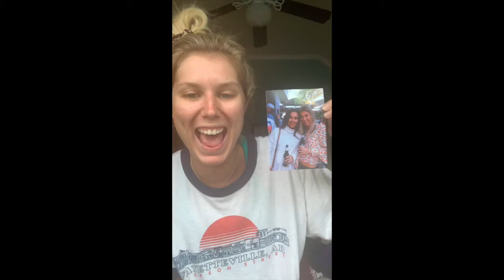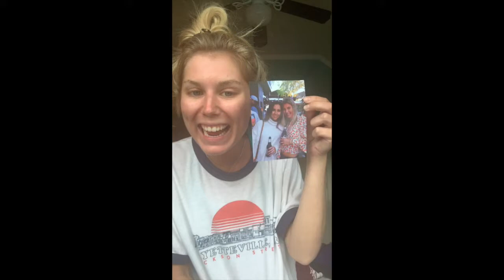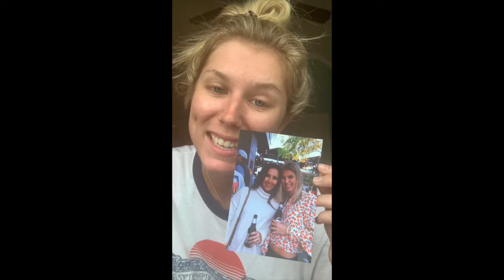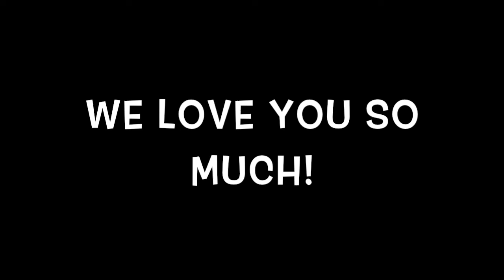Happy Birthday Patsy Ann!